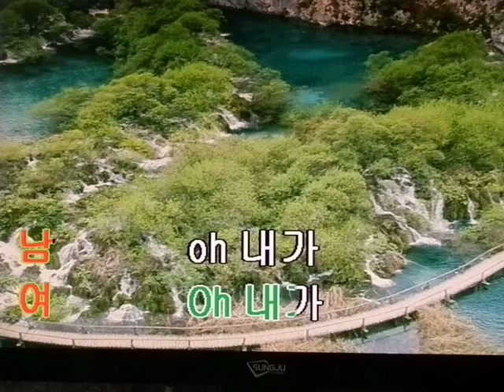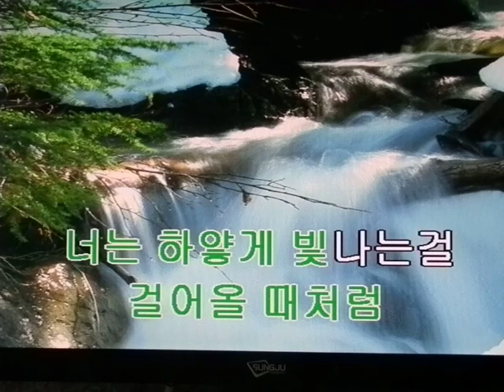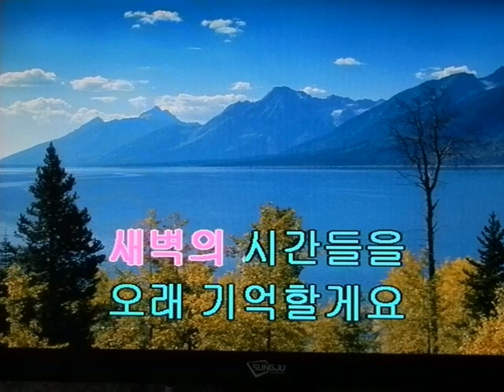도영*세정&별빛이 피면